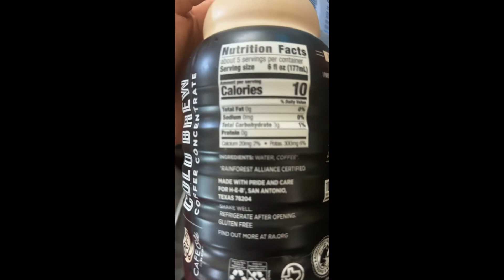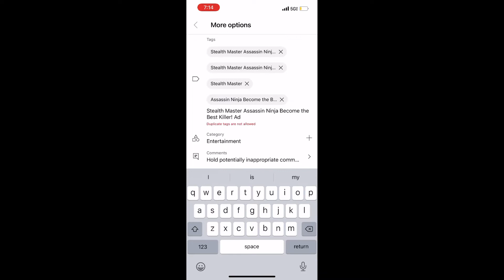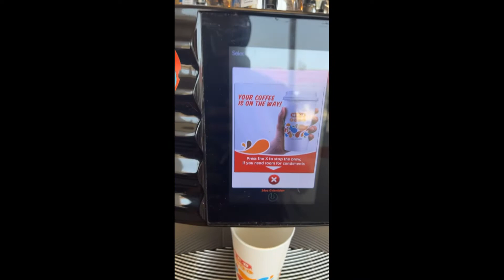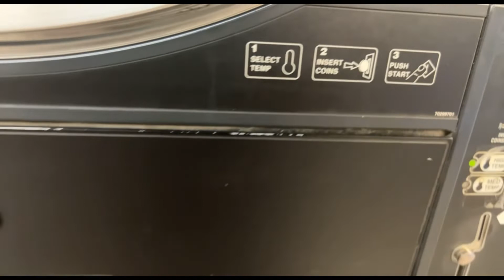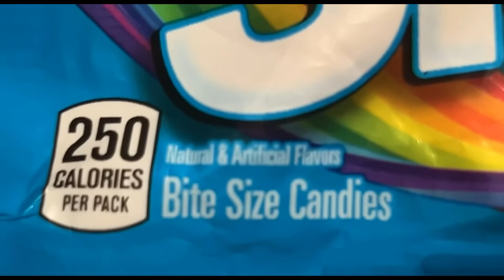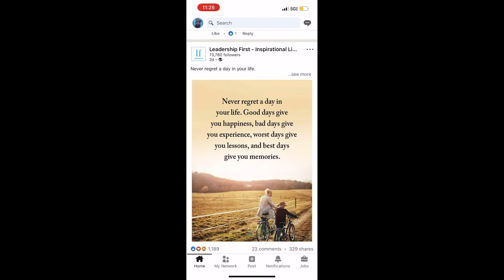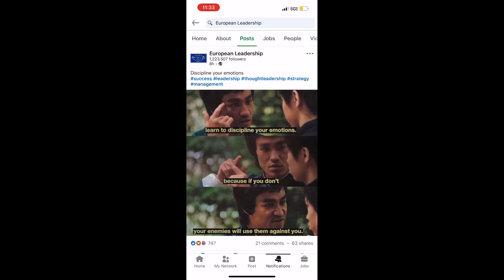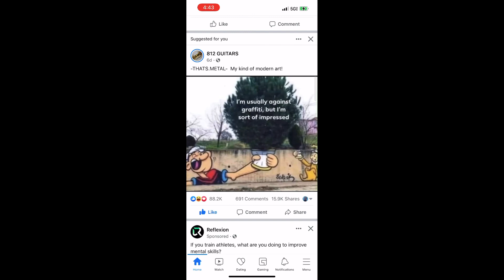27 views is how many this video has. The business life of a van vlogging content creator. #431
27 views is how many this video has. The business life of a van vlogging content creator. #431